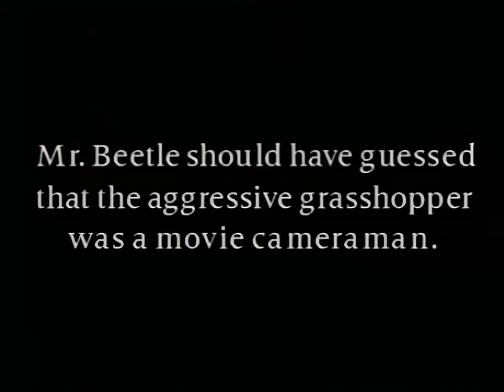Shell Head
He straightened his tie and stood up to speak, eyes burning with fervor.

If you liked this, check out more music from The Billows Burn Bright with this link!

I make ambient and electronic music, and only rarely trip over myself.